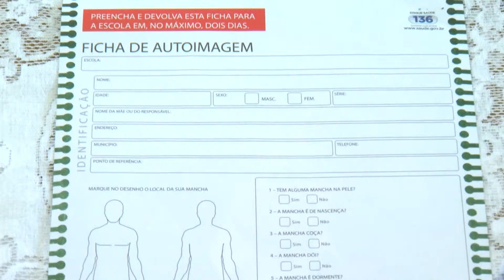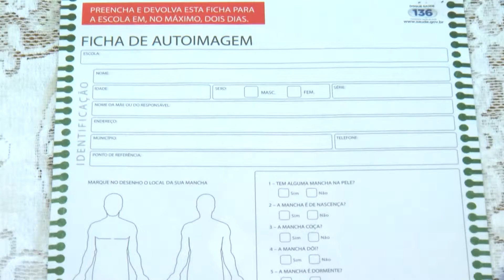TJ Goiás campanha hanseniáse 24 08 2015